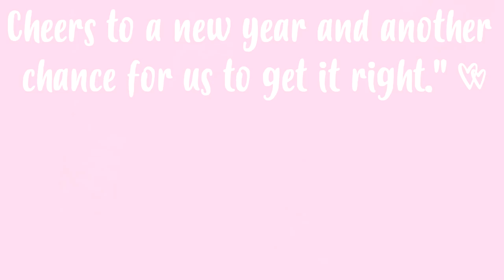MAQUILHAGEM, PENDEADO & LOOK PARA O ANO NOVO 🎉 #18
LOOK:
Vestido | Loja da Ritinha
Colar | Bastta & Co
Pulseira | Bastta & Co
Argolas | Vintage
Sapatos | Aldo